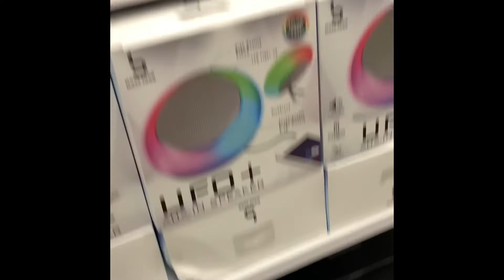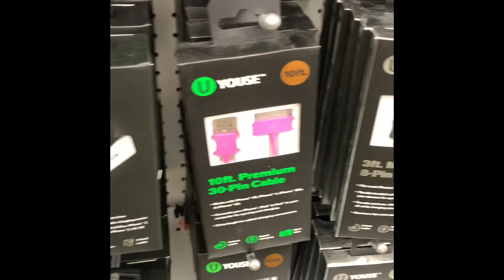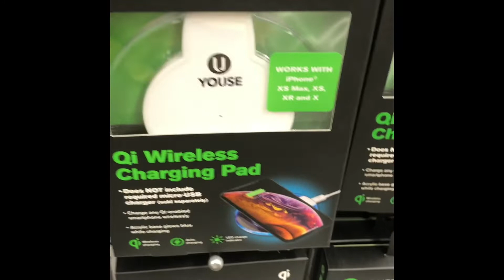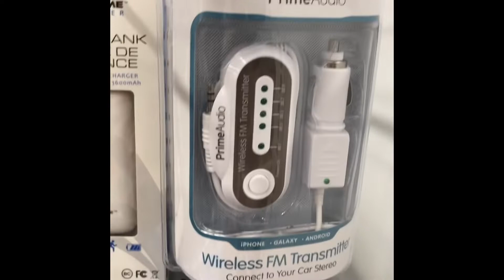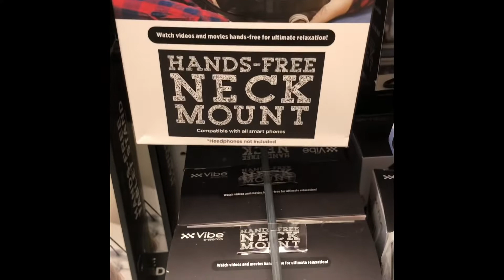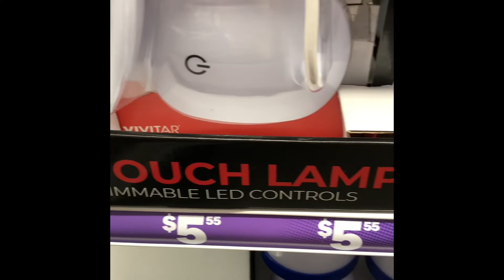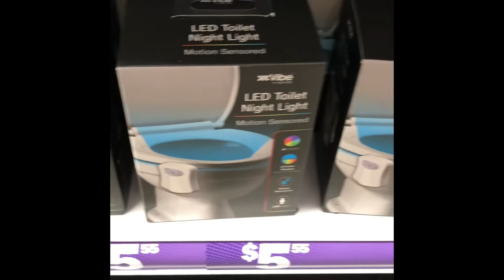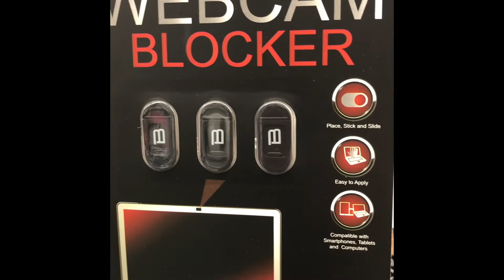Attention all YouTubers/5 below bargains